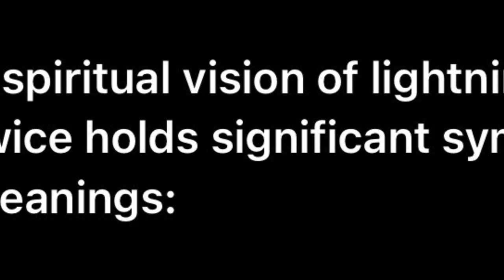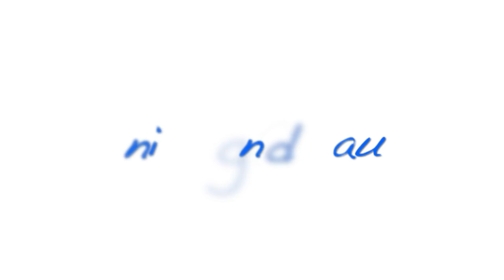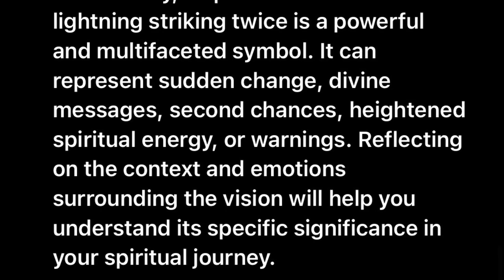Lightning Struck Twice - Second Chances